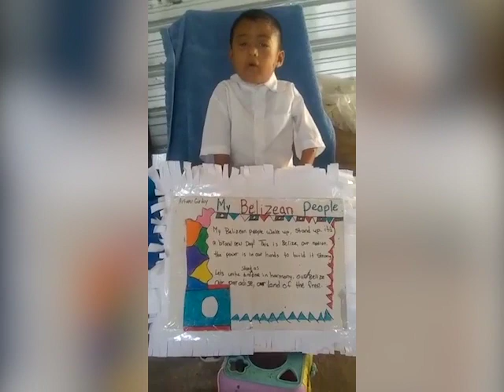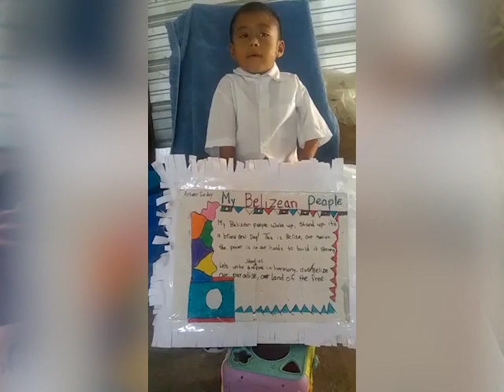The Short Life of Arturo Godoy Jr.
Six-year-old Arturo Godoy Junior was a fighter; he battled a kidney condition that placed him at a higher risk when he contracted the novel coronavirus. Those who knew the young child among family and classmates attest to his good nature and eagerness to learn and live. In his short life, he wrote and recited poetry. News Five’s Hipolito Novelo looks at his school life.